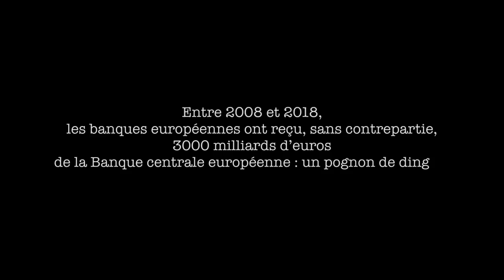Et si on prenait le pouvoir !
Émission "Expression libre" avec Ian Brossat, chef de fil du PCF pour les élections européennes de 2019